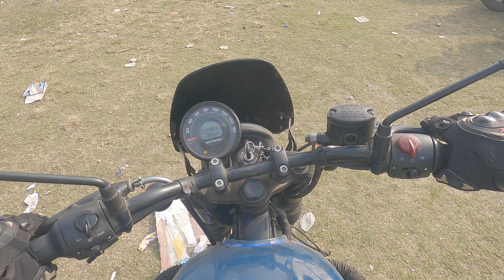hunter 350 riding first time.